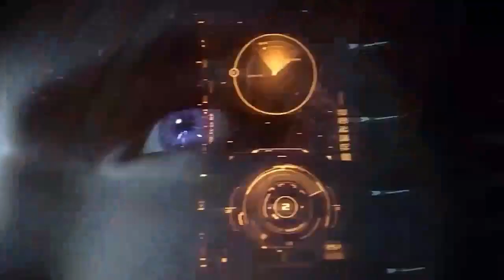Alur Cerita Swallowed Star Season 2 Episode 439-440 | 465-466